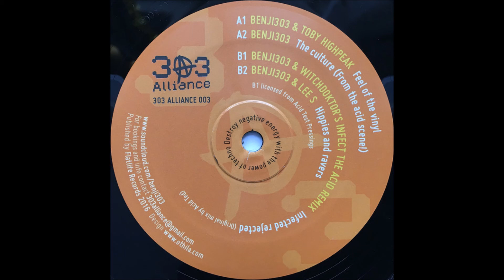303A003 - B2 - Benji303 & Lee S - Hippies and ravers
303A003 - B2 - Benji303 & Lee S - Hippies and ravers